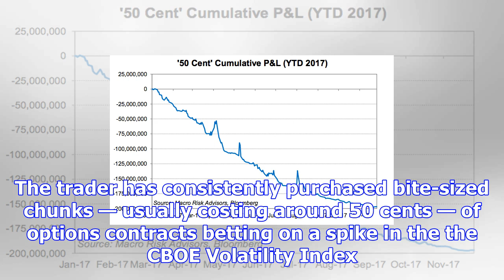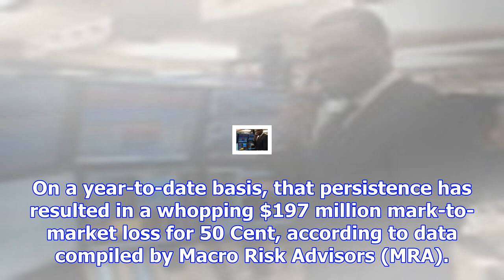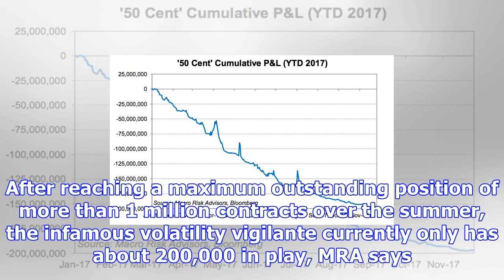The mysterious trader known as '50 cent' has lost $197 million betting on a stock market meltdown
Twitter.com/CantorRelief The mysterious volatility trader known as "50 Cent" has lost $197 million i...